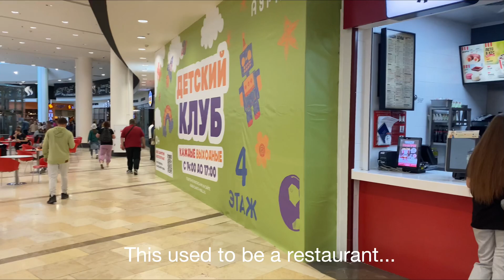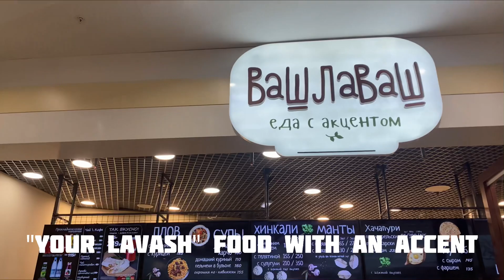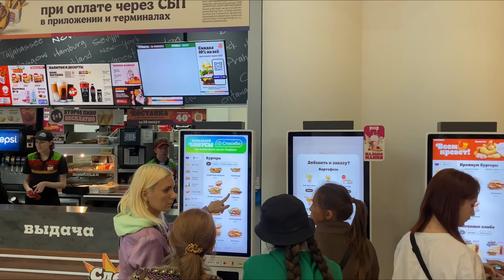FOOD WALKING TOUR | Russia, Novosibirsk🇷🇺 + Subtitles | Restaurants (⁴ᴷ HDR)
This video is about restaurants in Novosibirsk - the capital of Siberia, Russia! Friends, today we have an episode about food court in a shopping center "Aura". I show you bars, entertainment and beautiful people.

📍Novosibirsk, Russia
August 13, 2023 Sunday 19:15 pm
Temperature : +°C17 62,6°

If you like this video, please hit the 👍 ThumbsUp button, and share the video.

This video was created to explore Russian life and show you the atmosphere with architecture, environment, lifestyle.